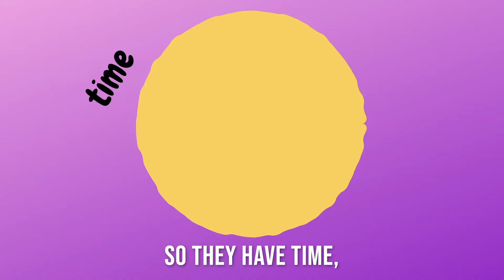Join The Emotional Labor Union!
Tired of propping up your privileged, conventionally attractive friend? Join The Emotional Labor Union today.

Written by Rebecca Pierce
Directed by Elaine Gavin
Performed by Chelsea Bearce, Jan Gilbert, Mikah Kavita, and Meg Hayes
Edited by Allison Page